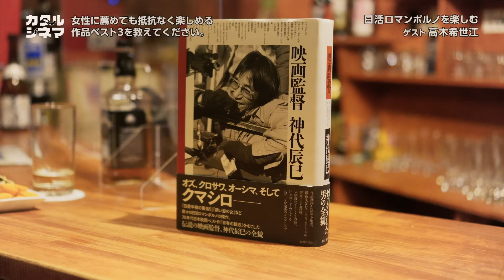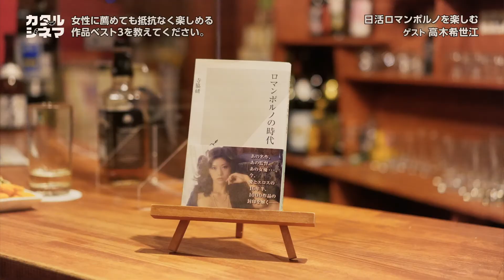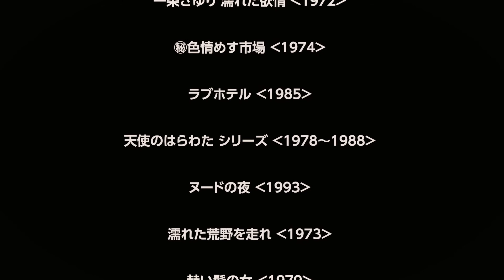★本編【カタルシネマ】Vol.02 #5「日活ロマンポルノを楽しむ」無料公開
◉本編配信６ヶ月経過☆全編無料公開します◉
動画をご覧いただきお楽しみいただけましたら是非ともカタルシネマYouTubeチャンネルの登録と各種SNSアカウントのフォローも宜しくお願いします。

①vimeo有料チャンネルにて全編400円にて視聴（YouTube公開内容と同じ）

②カタルシネマオリジナルグッズ物販部（Ｔシャツやトートバッグを販売）

第２回のゲストは、日活株式会社  映像事業管理部 企画編成管理チーム、高木希世江さんが登場。

★トークテーマは「日活ロマンポルノを楽しむ」
日活と言えば、70 年代に大きな衝撃と熱い支持を得て、映画好きならずとも知っていると思われる【日活ロマンポルノ】がありました。

そのロマンポルノを 2016 年に「ロマンポルノ・リブート・プロジェクト」として新作 5 本を製作、公開させた 仕掛け人でもある高木さんが映画に関わる事になったキッカケや、ご自身のキャリアについてご紹介いただく「トークセッション」全編を無料配信いたします。続編も是非ともご覧ください。

◉トークセッション#1〜5はこちら◉

#2「何も知らない人に、日活ロマンポルノを説明する最良の解説をお願い出来ますか？」

#3「70~80 年代にかけて、時代の風俗を反映したロマンポルノの作風の変化とは？」

#4「ロマンポルノが登場したことで日本の映画は、どう変わったと思いますか？」

◉ゲスト「高木希世江」日活株式会社 映像事業管理部 企画編成管理チーム

ひたすら映画は映画館で観ることにこだわってもうすぐ50年

「カタルシネマ」は、映画にまつわるゲストをお迎えしてお送りするトークセッションチャンネルです。

マスターを務めるのは、 劇場で毎年年間200本鑑賞を目標にしている映画オヤジこと、吉川明利。アシスタントは、この番組に参加して映画観たい欲がさらに高まっているあらいゆう。

老舗Cafe Barのカウンターを挟み、
お酒とともに紡ぐ「映画にまつわるここだけの話」を
覗き見する感覚でどうぞお楽しみください。

PR仕込みも無い、映画好きが繋がる、映画愛が滲み出る語り場。
この映画知ってる？あの人が大好きな作品を教えてくれる。

今宵も未知なる映画との出逢いと次に観るべき映画へ誘う
珠玉のお話を聞かせてくれることでしょう。

映画オヤジ・マスター ： 吉川明利
アシスタント：あらいゆう
企画・構成：北川達也
編集：つかだめぐみ
撮影・製作：関博弥
タイトルロゴ：神田仲
後援：マリコママ（Cafe Bar 稲）

◉ロマンポルノ５０周年記念プロジェクト